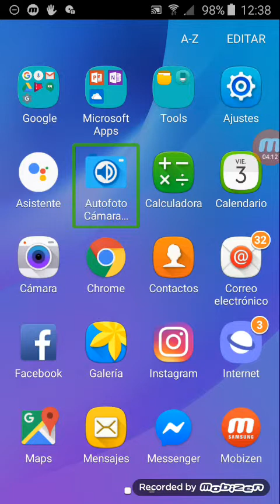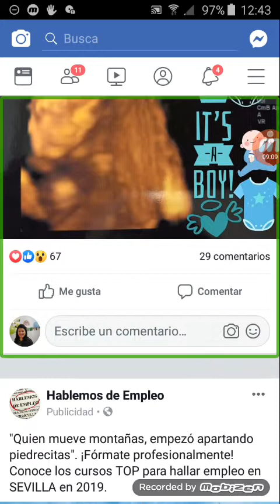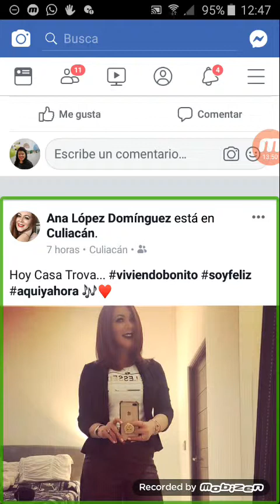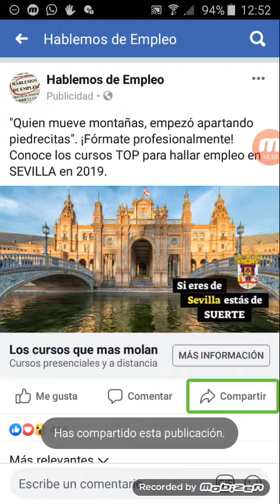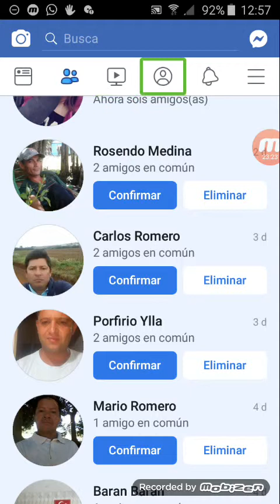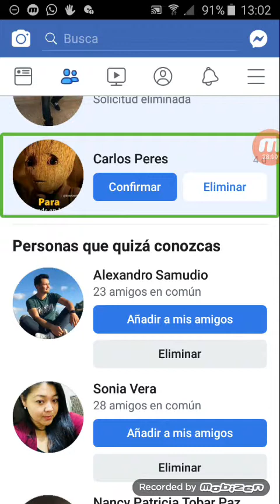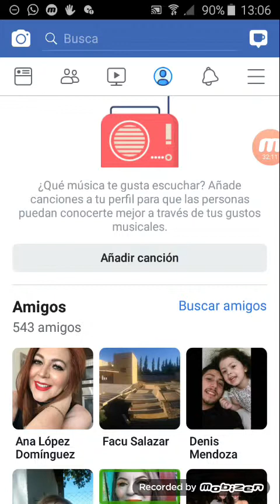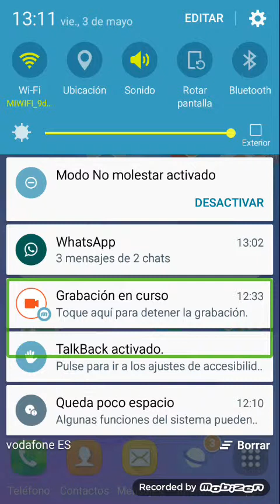Las redes sociales parte 1 como las personas ciegas pueden usar facebook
Hola chicos bien venidos a otro video del canal donde les hablo de las redes sociales y les explico como las personas ciegas pueden usar facebook espero que les guste y hasta el proximo video